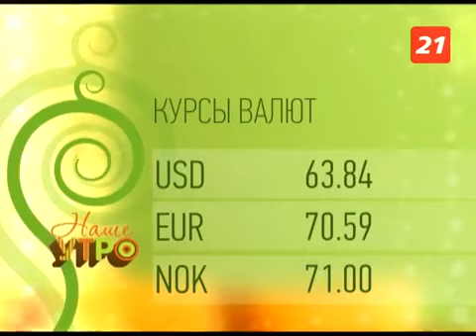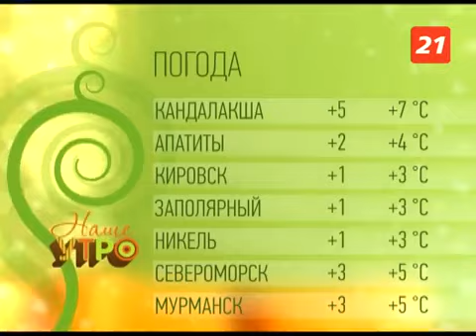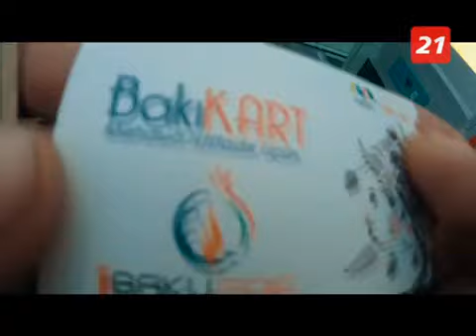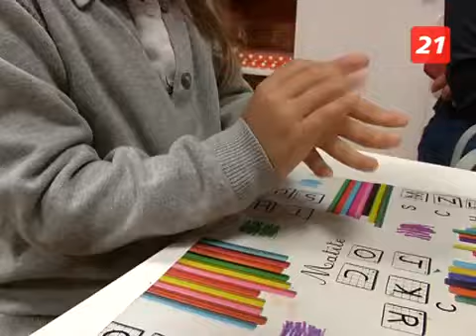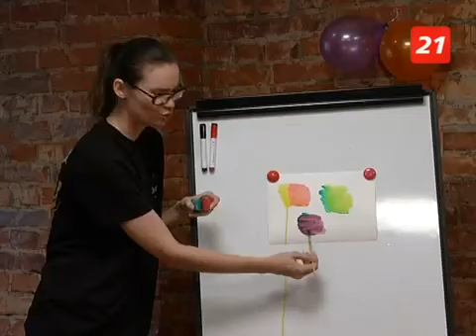Полное видео программы «Наше утро» 5